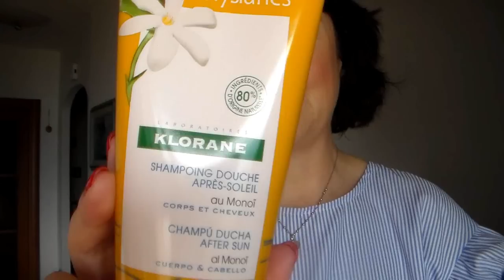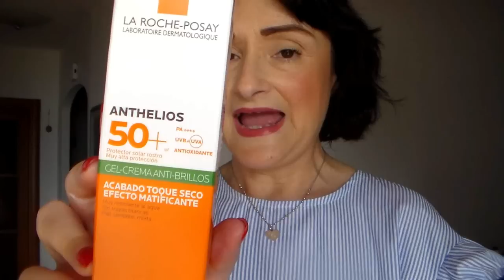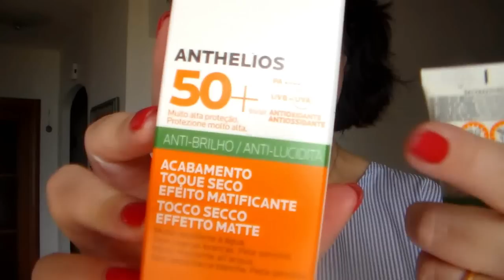⬆️ TOP 10 BRAND da Farmacia che AMO per l'ESTATE 2022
Per domande scrivete su WhatsApp al numero 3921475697

*LA RAGAZZA DEI PROFUMI La Ragazza dei Profumi: shop cosmetici online

codice SARACOSMESI

Sconto di € 15 sul primo ordine - spesa minima € 50 - codice SARA-R5ID

Bioprofumeria MA.LIA' - Stefania  ♥
Genova Via G. Torti 142/R

VICHY Minerl 98 Siero Booster

Tutti i prodotti citati in questo video li ho acquistati con i miei soldi o mi sono stati inviati a scopo valutativo. oppure mi sono stati regalati da amiche. Riflettono la mia personale e trasparente opinione. Non sono stata in alcun modo ricompensata da alcuna casa cosmetica al fine di parlare bene o male di un prodotto. Inoltre, tutti i link riferiti ai prodotti li inserisco per aiutarvi in un eventuale shopping online e io non ci guadagno assolutamente nulla. Infine non ho alcuna qualifica in questo settore ma sono una semplice appassionata che si documenta come può.

R U B R I C H E